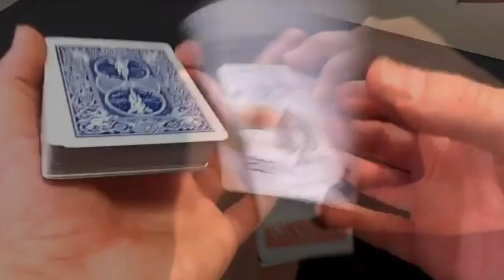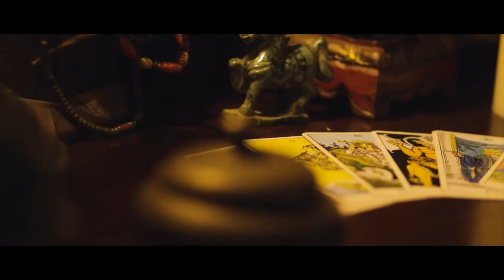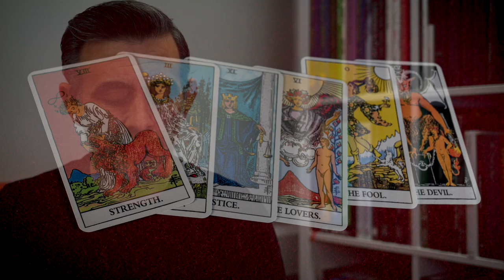The Oracle System by Ben Seidman